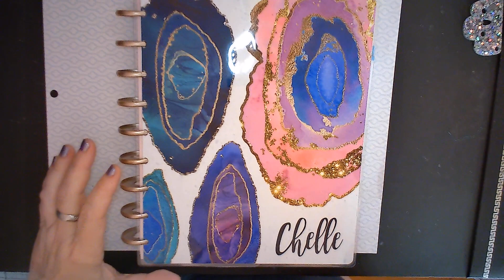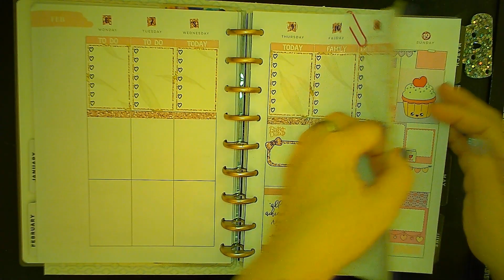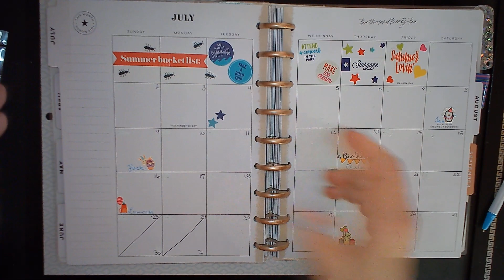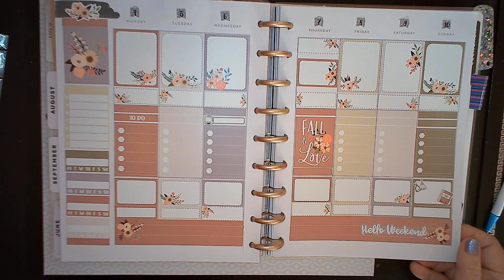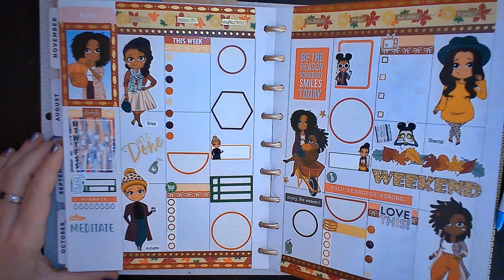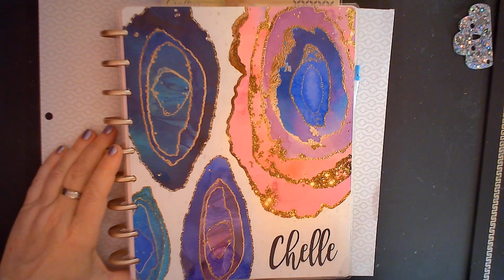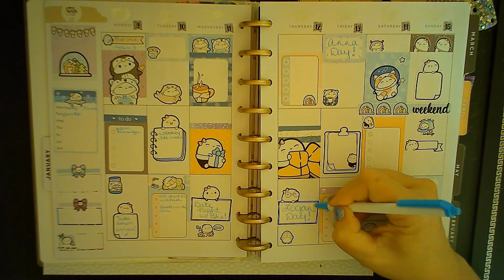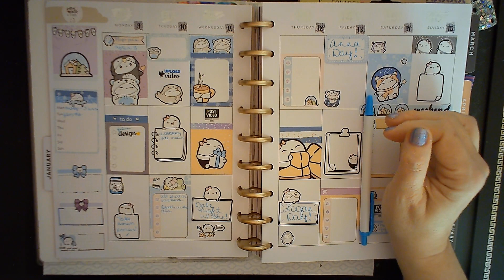I AM SO ORGANIZED; I NEED WITNESSES! flip through for this year!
Hello darlings! I have started this year more organized than any of the last four...WITNESS MY AWESOMENESS! lol
Come look through my happyplanner for this year...and feel my awe.